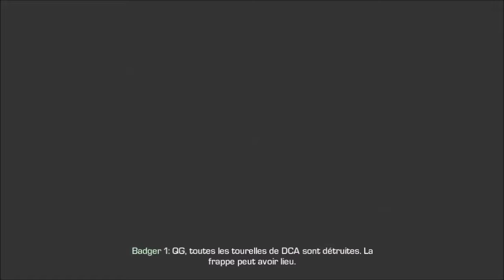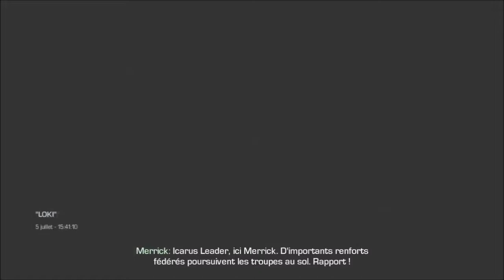Call of Duty Ghosts : bataille au sol et dans l'espace contre la fédération